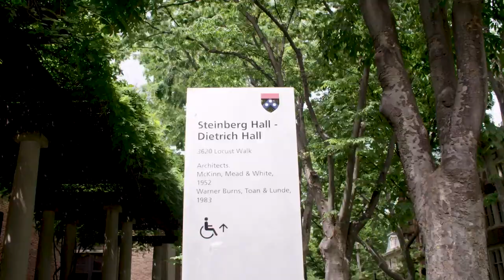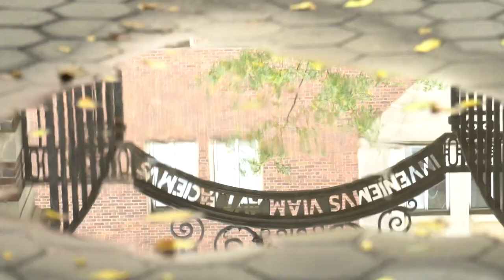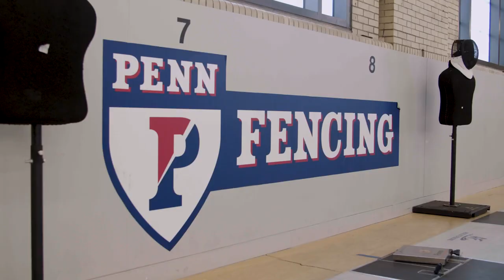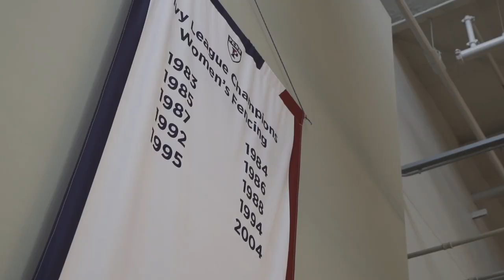A Day in the Life: UPenn Student-Athlete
Talia is a Sophomore studying Physics and Biophysics at UPenn, originally from Brazil, and a member of Penn’s Fencing Team! Follow a day in her life. Want to go to Penn or another Ivy League like Talia? Talk to our team of Academic Advisors today